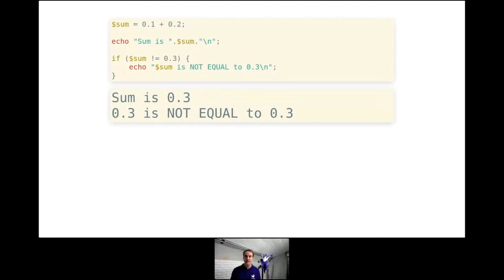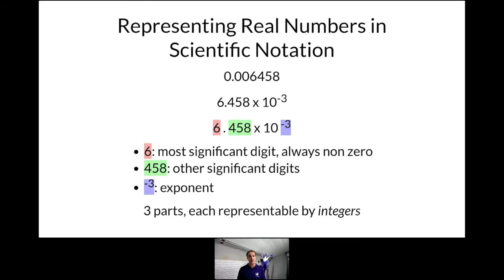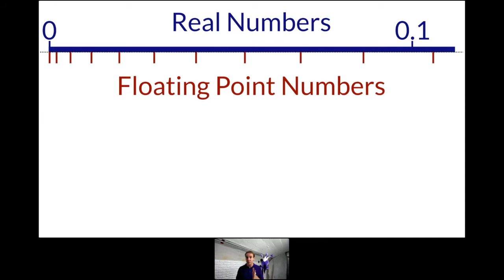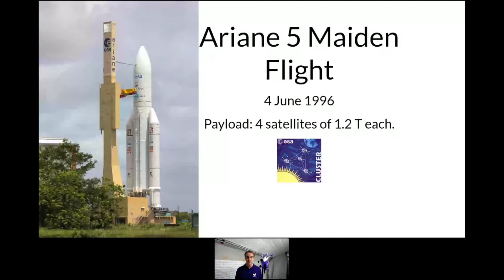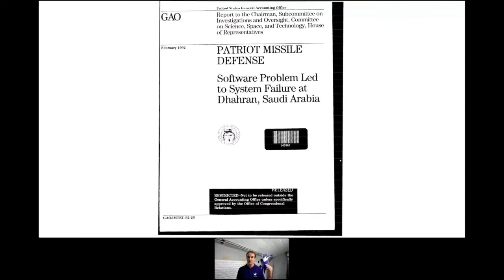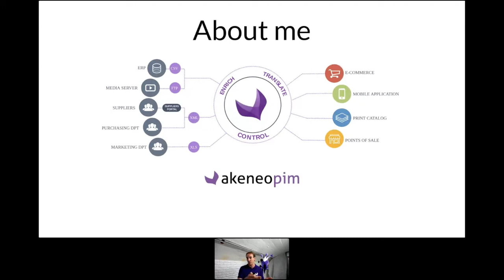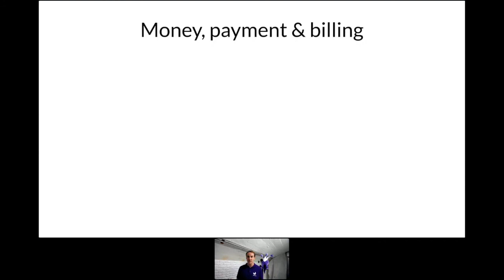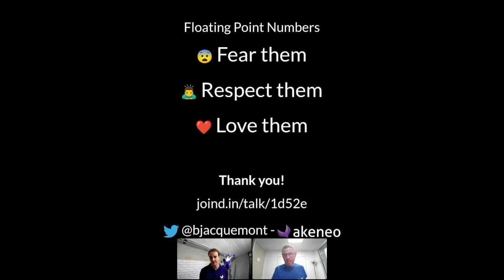Pourquoi 0.1+0.2 != 0.3, ou le monde mystérieux des nombres à virgule flottante - Benoit JACQUEMONT